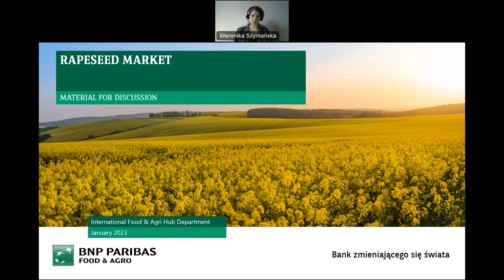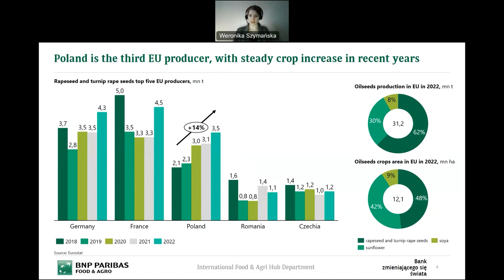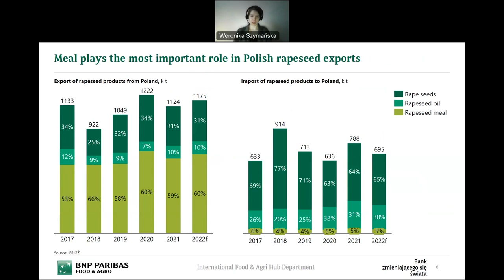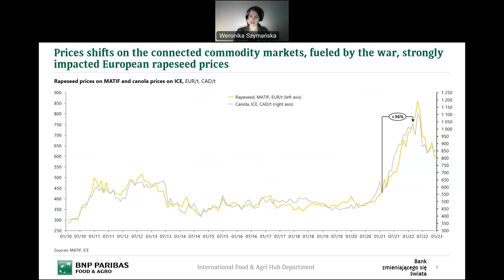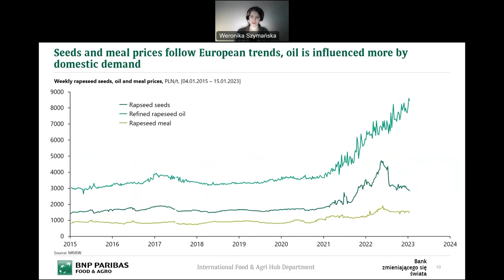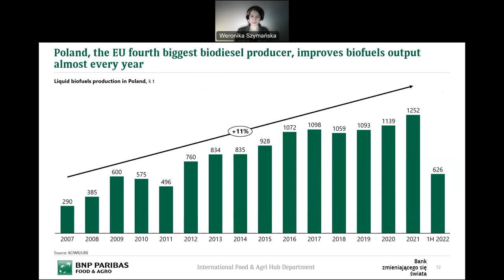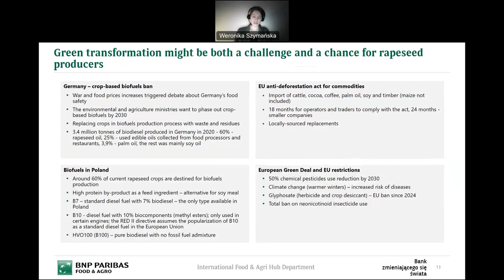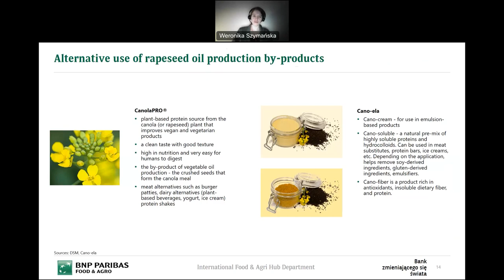Food&Agro Sonar: Produkcja rzepaku w Polsce rośnie i coraz bardziej się opłaca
Rzepak ma drugi w kolejności po soi największy udział w produkcji roślin oleistych na świecie (12%). Największymi producentami rzepaku są Kanada, Unia Europejska i Chiny. W UE produkcja rzepaku stanowi 62% całej produkcji roślin oleistych. O aktualnej sytuacji na rynku rzepaku w Polsce i na świecie, również w kontekście produkcji biopaliw, mówi Weronika Szymańska, Analityczka Sektora Food&Agri BNP Paribas Bank Polska S.A.